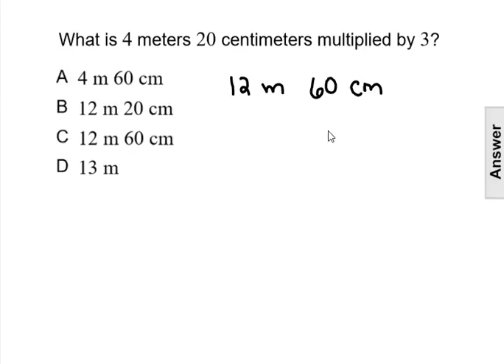Ratios, Proportions, and Percents Question 47